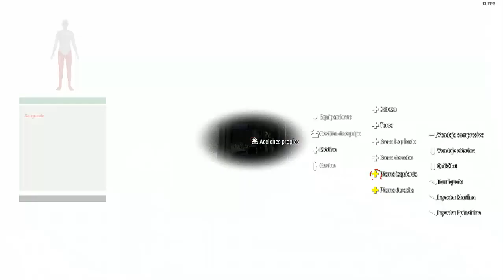zero dark thirty : Exito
Sobre la 1:00 de la madrugada del 2 de mayo, un pequeño grupo de comandos de élite del SEAL estadounidense entran secretamente en Pakistán para llevar a cabo una incursión militar en un resinto en la localidad de Abbottabad, al norte del país, la misión es capturar o matar a Osama bin Laden. La fuerza de asalto estuvo en tierra menos de 40 minutos y la operación estuvo supervisada en tiempo real por el director de la CIA, Leon Panetta, y otros altos cargos de los servicios de Inteligencia desde una sala de conferencias en la sede de la CIA, en Langley (Virginia) según los responsables de la operación.